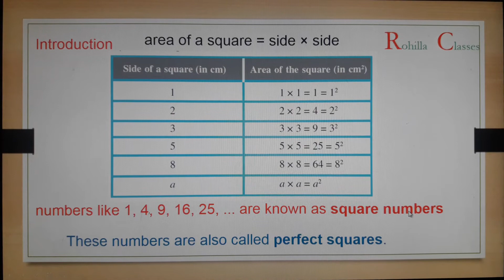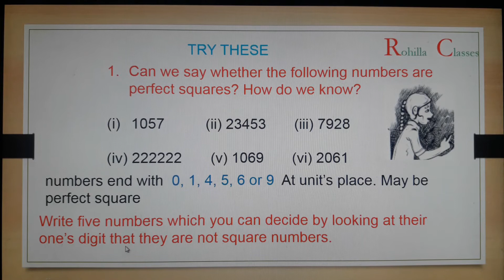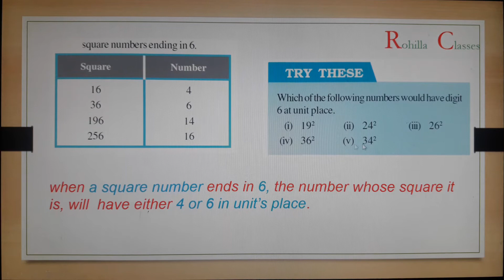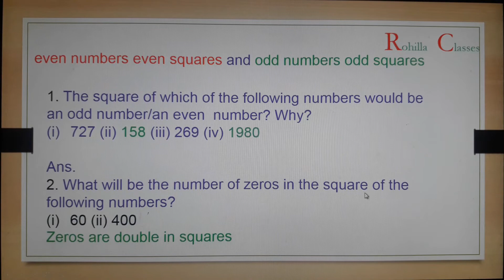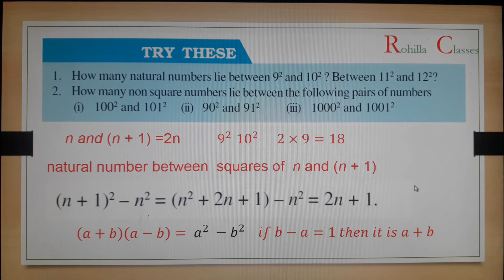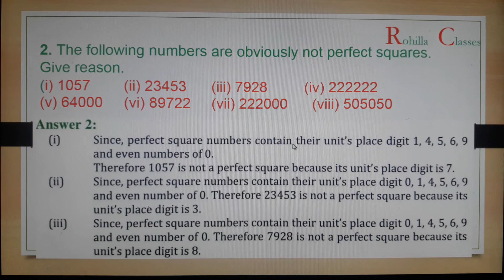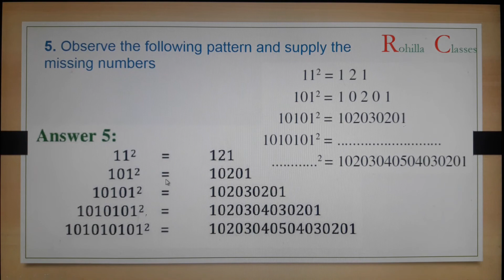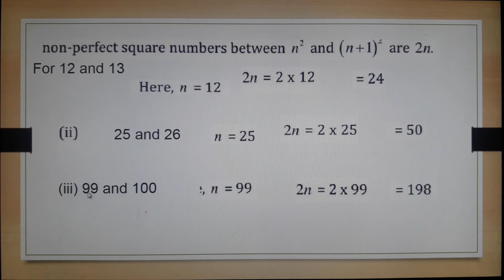Class 8 maths ch 6 ex 6.1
Narendra Rohilla